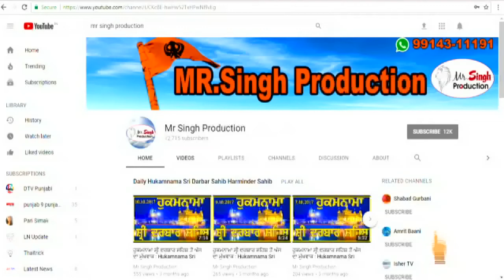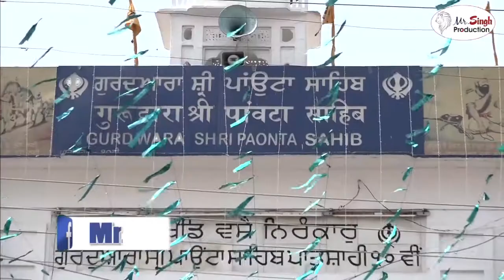Bibi Jaspal Kaur,Gurdwara Sri Paunta Sahib Shaheedi Saka 22 May 1964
22 ਮਈ 1964 ਸ਼ਹੀਦੀ ਸਾਕਾ ਗੁਰਦੁਆਰਾ ਸ੍ਰੀ ਪਾਉਟਾ ਸਾਹਿਬ ਪਾ.10ਵੀਂ